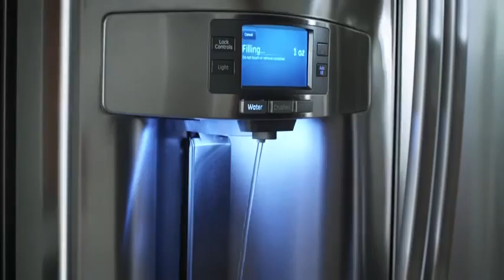GE Kitchen Re Imagined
GE Kitchen Re Imagined Refrigerator - Superco